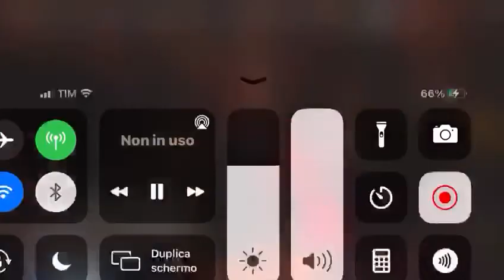Neverdogs - details (Original mix) PLAYED BY MARCO CAROLA